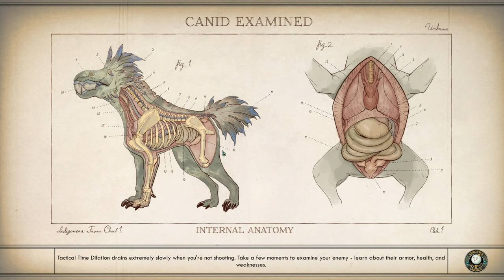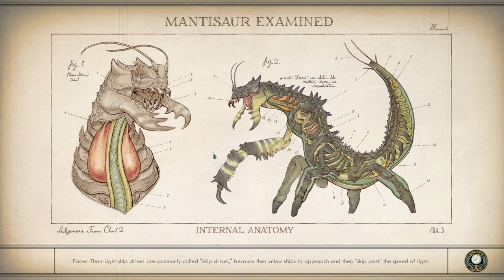The Outer Worlds Ep.59 - 🐁 CRAZY SPRAT GUY, MOVIE ACTOR AUDITIONS!!! (Gameplay / Let's Play)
The Outer Worlds gameplay / let’s play / playthrough with Waffle! The Outer Worlds is a single-player first-person sci-fi RPG on a space colony in the furthest reach of the galaxy!

▶︎ The Outer Worlds gameplay is on PC with Ultra graphics (60fps)

Lost in transit while on a colonist ship bound for the furthest edge of the galaxy, you awake decades later only to find yourself in the midst of a deep conspiracy threatening to destroy the Halcyon colony.

As you explore the furthest reaches of space and encounter various factions, all vying for power, the character you decide to become will determine how this player-driven story unfolds. In the corporate equation for the colony, you are the unplanned variable.